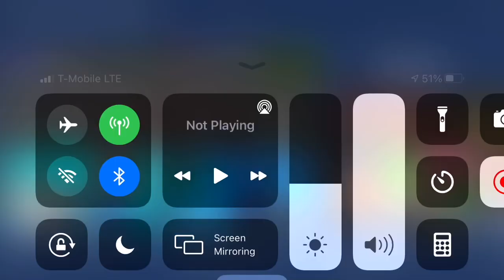Me getting into the zone in fnf:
COME GIT SOME OOHOO